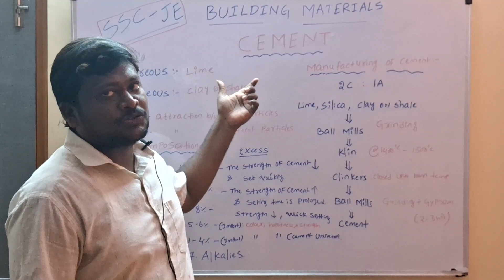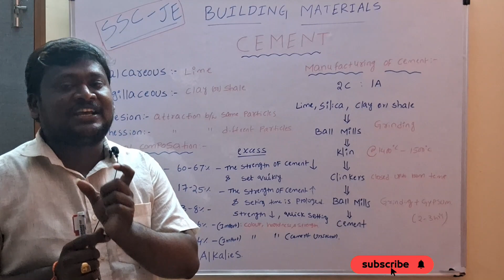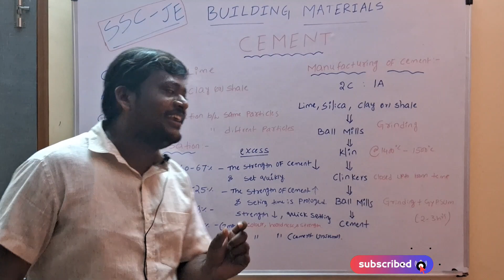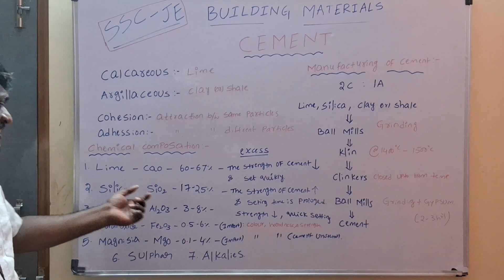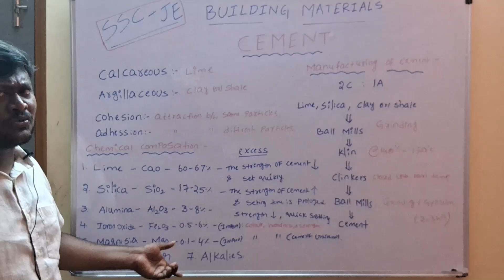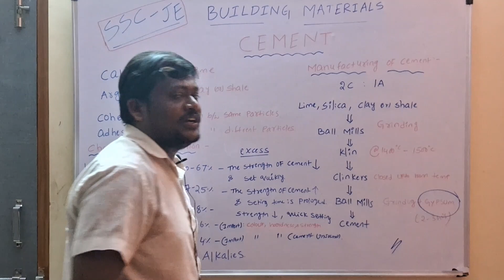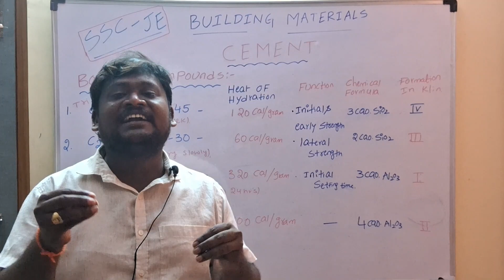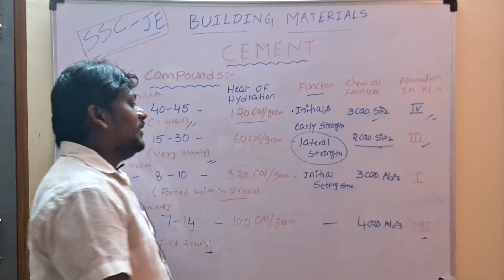Building Material & Construction CEMENT SSC JE 2023తెలుగు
This Video Detailed explanation about the one of the important Building Material Cement(part-1), it plays the key role for any structure construction, so all the students are watch the full video and please like ,share and subscribe my channel.Building Material & Construction CEMENT-1 SSC JE 2023తెలుగు